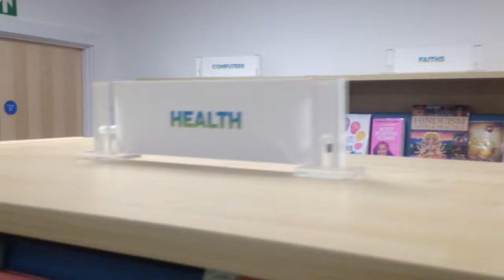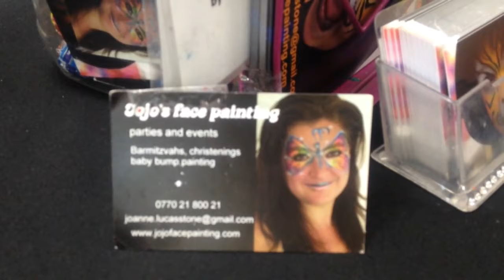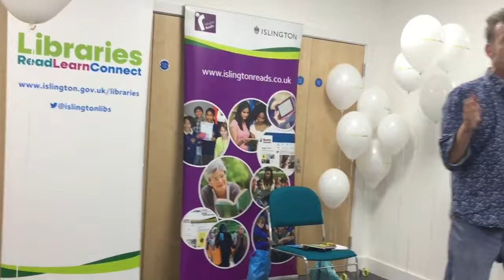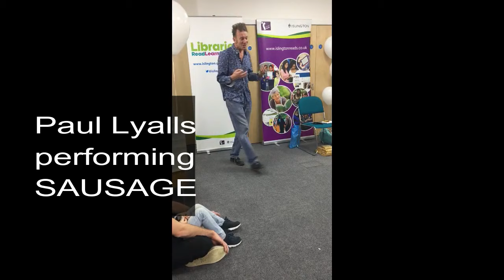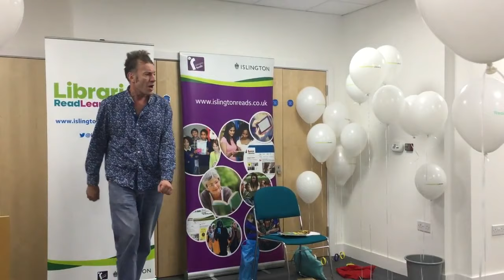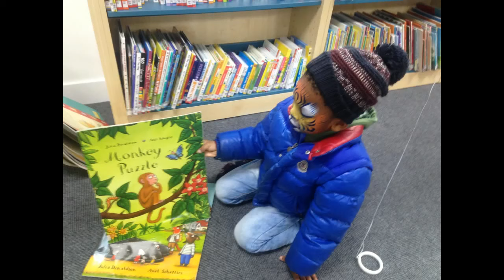VLOG: NEW CAT AND MOUSE LIBRARY + MEETING PAUL LYALLS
We went to the opening of the new Cat and Mouse Library in North London. Amazing performance from Children writer, poet and performer Paul Lyalls. He performed from his new book A FUNNY THING HAPPENED...It was totally amazing!

♥ Please click thumbs up if you liked the video!

Lots of storytime videos to watch with your little ones.

I am a mum who loves everything bookish...